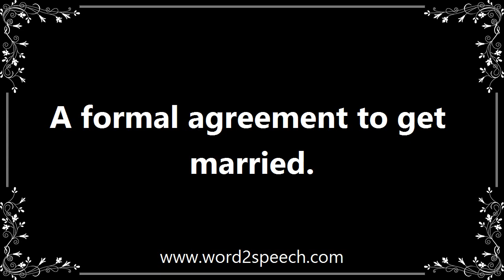Engagement - Meaning and How To Pronounce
Title: engagement

A formal agreement to get married.

They could have ten birthdays, an engagement and two weddings all taking place within a seven-day period.

How to pronounce engagement
definition of engagement
audio dictionary
How to say engagement
What is the meaning of engagement
Pronounce engagement